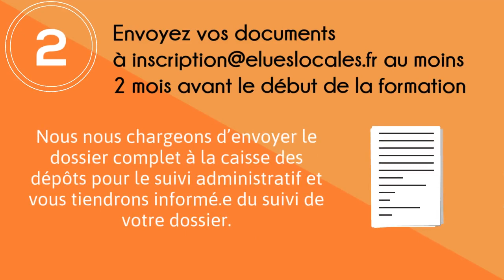Le DIF élu.e., comment ça marche ?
Le Droit Individuel à la Formation des élu.e.s est mobilisable par tous les élus locaux. Le DIF concerne l’ensemble des élus ayant un mandat local, et ce jusqu’à 6 mois après la fin du mandat. Les élus ont déjà 20h sur le compte personnel. Vous cotisez depuis le 1er janvier 2016 déjà, les 20h de l’année passée sont donc déjà mobilisables.

Consulter la circulaire du Ministère de l’Intérieur sur le Droit Individuel à la Formation Elueslocales.fr est un organisme éligible. Tous les organismes de formation des élus sont éligibles au DIF, ainsi que les organismes entrant dans la catégorie de réinsertion à l’emploi.

Elueslocales.fr vous accompagne pour mobiliser ce droit !